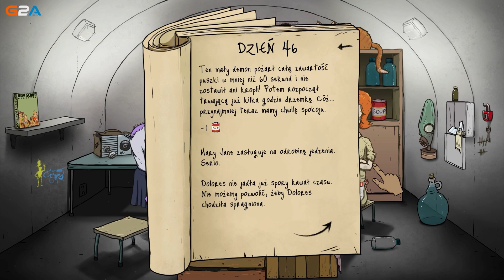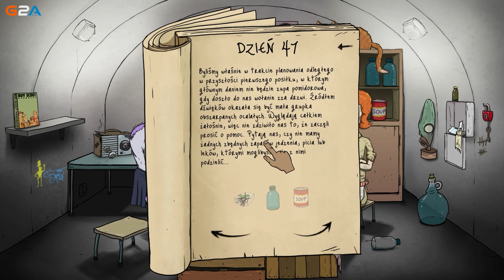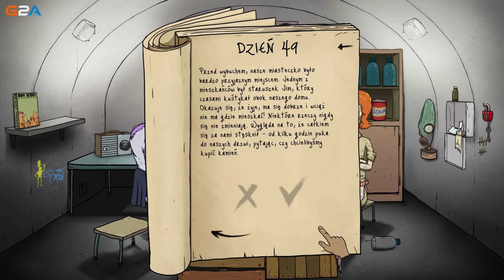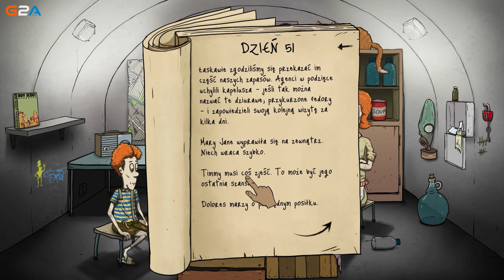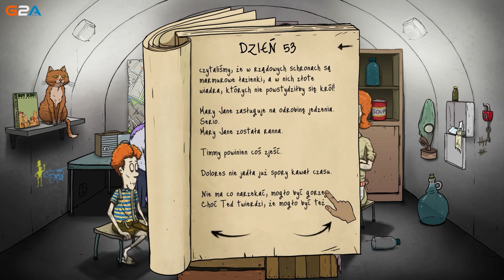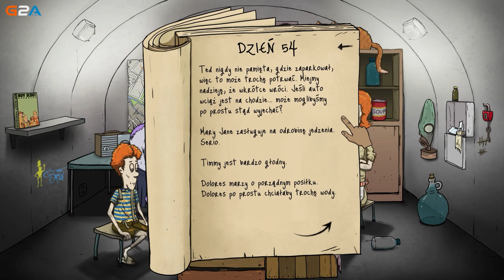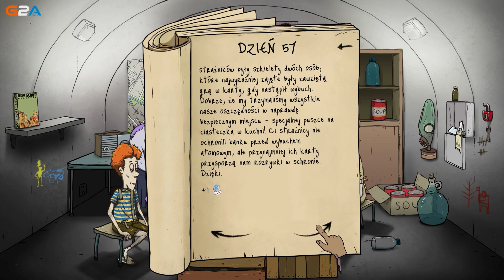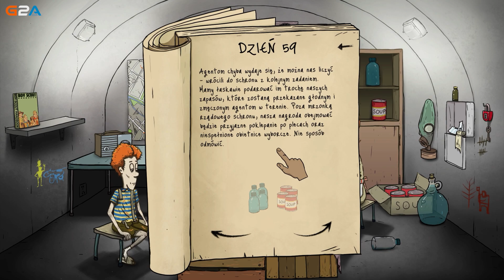60 Seconds #10 - Opustoszały Bunkier